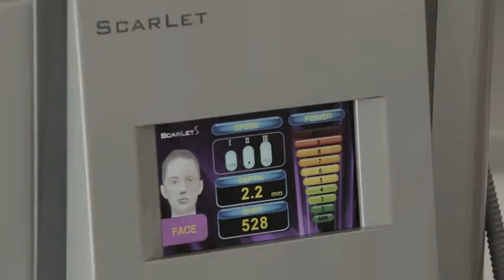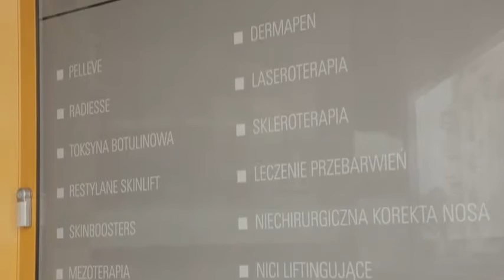Scarlet Rf redukcja rozstępów - Dr Ewa Rybicka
Zabieg Scarlet Rf wykonany w Klinice Estetica Nova w Warszawie pod okiem Dr Ewy Rybickiej - specjalisty medycyny estetycznej.